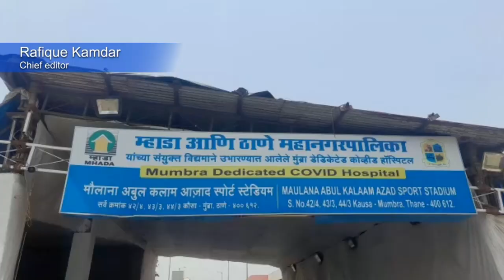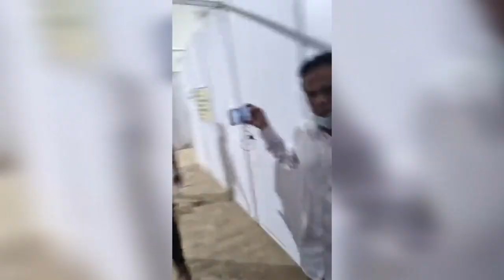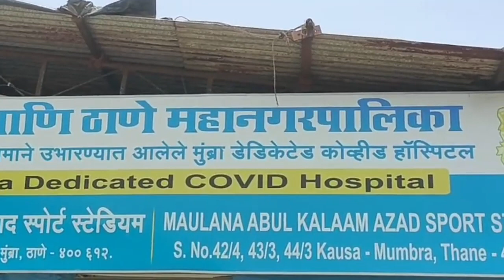कौसा बंद कोविड सेंटर को लेकर गरमाई राजनीति एनसीपी के बाद भाजपा - एमआईएम ने लगाया घोटाले का आरोप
कौसा बंद कोविड सेंटर को लेकर गरमाई राजनीति

एनसीपी के बाद भाजपा - एमआईएम ने लगाया घोटाले का आरोप

Aap par bhi apna order place kar sakte hain.